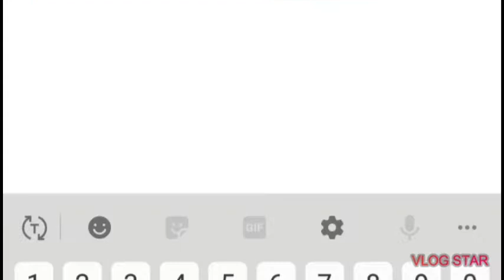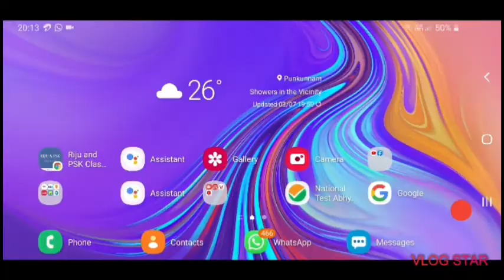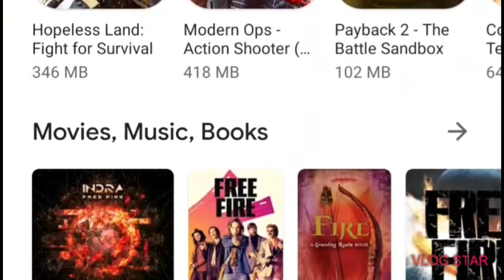Booyah on free fire try ##$$$$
if u are interested in magics plz do sub this channel too